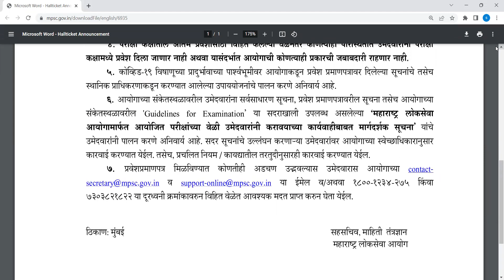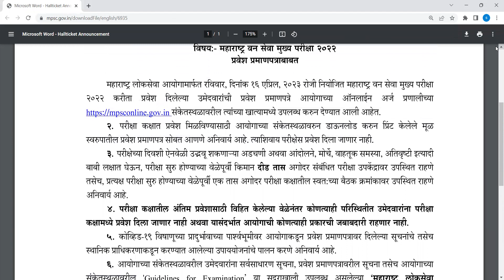MPSC NEW UPDATES IMP